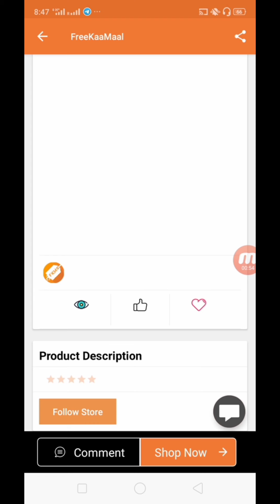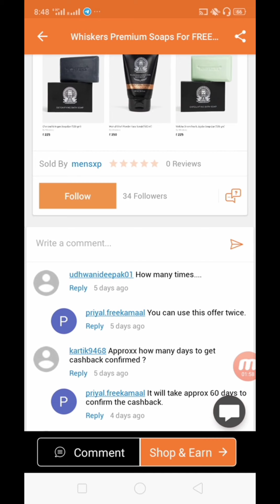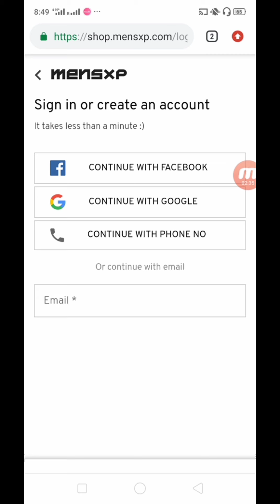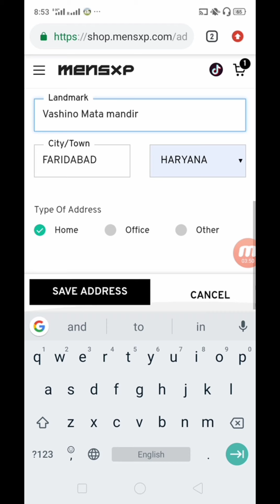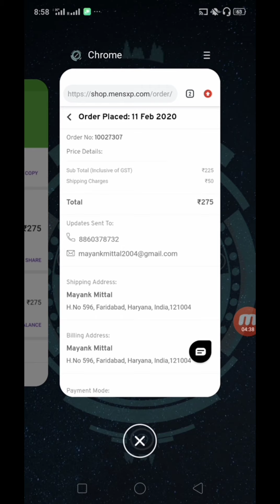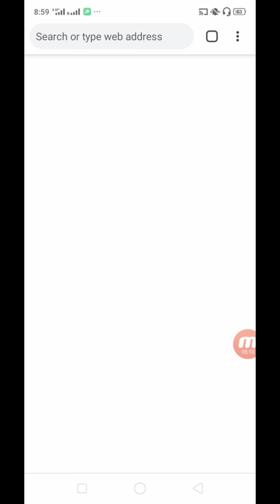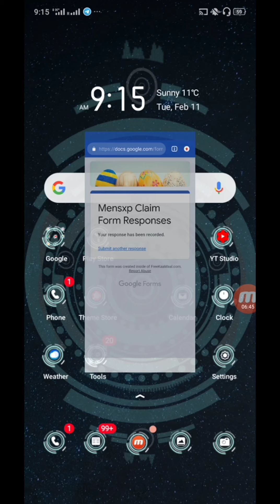HOW TO GET FREE PRODUCT BY FREE KAA MAAL APP || FREE PRODUCT + EXTRA 25RS PAYTM CASH | MAYANK MITTAL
Hi There, I just found this exciting offer running at FreeKaaMaal:

Whiskers Premium Soaps For FREE + Extra Rs. 25 Cashback

zomato gold
Zomato hack
Zomato tricks
Zomato referral cod,free product
how to get free product
from club factory
from amazon
simsim free product
from flipkart
flipkart tricks to get free
product
flipkart and amazon free
product
free product from amazon
paytm free product